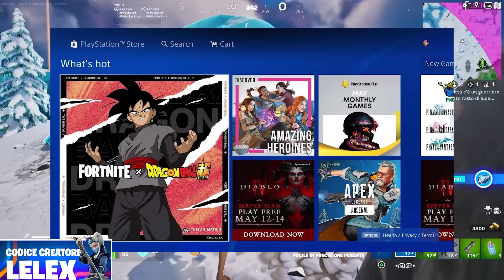FORTNITE CONFERMA L'EVENTO FINALE...MA C'È UN GROSSO RISCHIO News ITA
Codice Creatore (EpicPartner) Lelex
PROVA LA MIA MAPPA CREATIVA: 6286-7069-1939